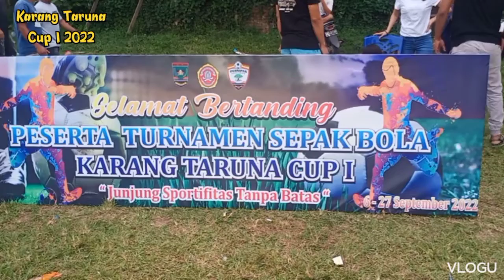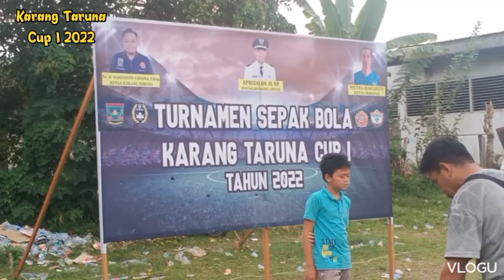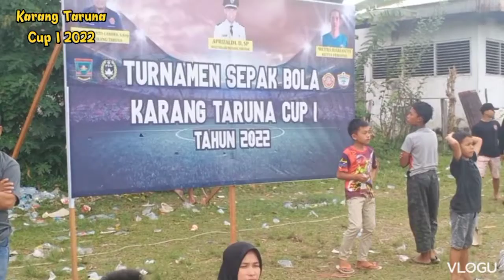SMK 5 SJJ Vs ANGKASA MUDA KAMPUNG BARU - Karang Taruna Cup I 2022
Dalam Rangka HUTRI 77 Karang Taruna CUP I 2022 Bisa dilaksanakan  Yang Diikuti Oleh klub klub yang ada di Kec. Kupitan